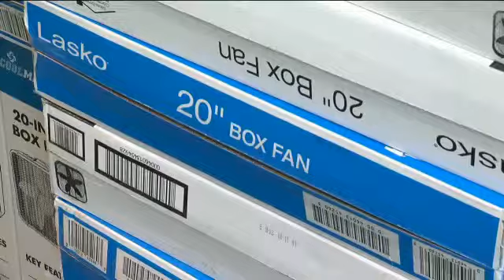Salvation Army in Need of Fan Donations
Chattanooga's Salvation Army says they need boxed fans donations immediately, to help families in need beat the heat.
The organization says they have already served over 300 families, but there's 32 left on a waiting list for receive the fans.
Chattanooga residents may donate new box fans to the following Salvation Army locations:  822 McCallie Avenue, 2140 East 28th Street.  Cleveland donations may be made at The Salvation Army located at 435 Inman Street.
The Salvation Army will be giving away fans and bottled water throughout the summer.
Those in need of a cool drink of water may visit our hydration station located at 800 McCallie Avenue.  Passersbys will be able to quench their thirst from 9 AM - 5 PM every day that the temperature exceeds 90 degrees.